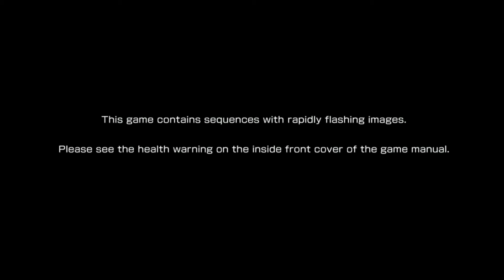Marvel vs Capcom 3 com a Participação de Zero no Modo Arcade Ate Zerar Gameplay no XBOX 360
Se ainda não foi inscrito no canal se inscreva deixe o seu like e compartilhem com Todos os seus amigos E fique por dentro das novidades de videos e Gameplays de jogos aqui nesse mesmo canal todos os dias da Semana ! Voltarei a Fazer Minhas Lives a Partir de 10 de Junho, Farei muitos desafios na Série X  e no Resident Evil 4 de Volta, Aguardem. E Estarei com uma Pessoa de Meu lado me Ajudando a Responder no Chat caso ela Vier aqui me Ajudar pois será uma participação Especial em Breve. Por Enquanto Estarei Publicando Meus Conteúdos de Gameplays de Jogos Diariamente pra que o Canal não Fique Parado tmj Galera e Sejam Muitos Bem Vindos ao Canal !